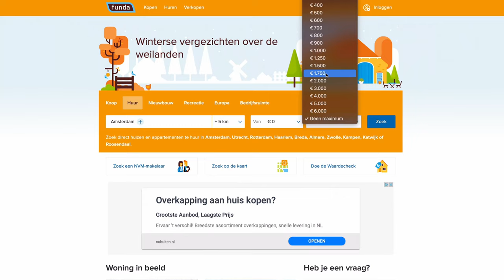It's been one Year in the Netherlands🇳🇱 | Things You Should Know!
Hello Family,

We are super glad to inform you that one year is completed in Netherlands. But moving abroad is a big exciting step but it can also be scary. Since the time we have been here, we learned a lot about the culture, people, food, and of course the Netherlands itself.

Last year Kathleen was also born so that is a big reason for happiness also. Our 1 year was super exciting as we travel a lot. Everything was very smooth here.

But there are some things that I want to share with you guys with my personal experience as I was pregnant also while traveling. Here are some mandatory things which you should have to do once you reached here. I have put some links also here for further reference.

Please find the below detail/links for reference.

# Dutch health insurance companies:
*  LoonZorg (No mandatory excess)
*  FBTO
*  UnitedConsumers
*  ONVZ
*  OHRA
*  Zilveren Kruis
*  De Friesland
*  LoonZorg (For international students)

# Banks:
Physical Banks:

With Love,
Kathleen and family